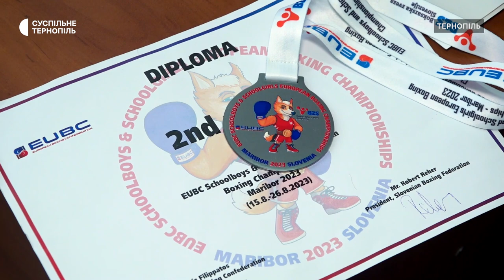Тернопільська школярка - срібна призерка чемпіонату Європи з боксу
Срібну нагороду на чемпіонаті Європи з боксу здобула тернопільська школярка Олександра Черевата. Нещодавно спортсменка повернулася зі Словенії, де відбувалися змагання, розповів Суспільному тренер Олександри Володимир Шнуровський. За його словами, у фінальному поєдинку боксерка з Тернополя, за рішенням суддів, поступилася спортсменці з Великобританії у ваговій категорії 38 кілограмів.